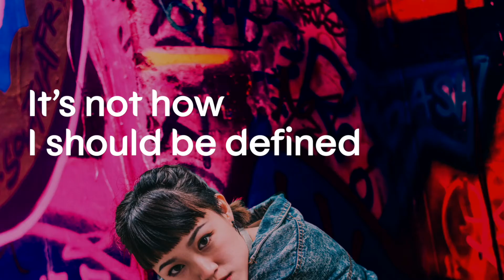Kotex GirlUnrestricted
Celebrating the journey of today’s adolescent girls in line with our purpose to remove barriers to a girls’ progress, we are marking International Day of the Girl this year with the launch of GirlUnrestricted.

GirlUnrestricted aims to amplify girls’ voices, fight period stigma within societies, and build futures through education. It's a way for us to encourage girls to navigate their girlhood journey on their own terms, and face life with more ‘coulds’ and less ‘shoulds’.